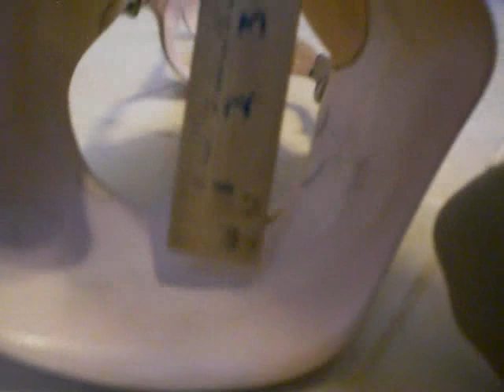Left Leg Brace 1 of 2